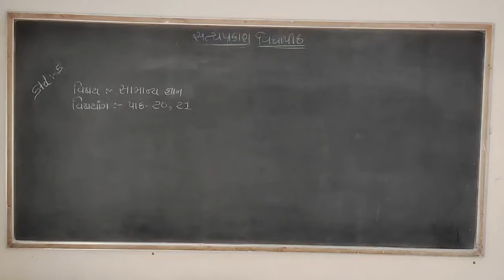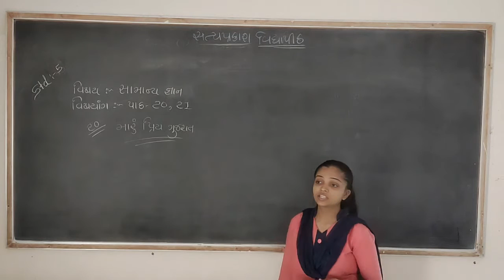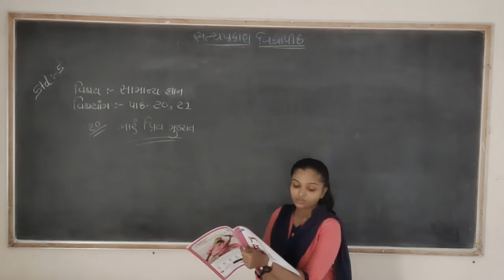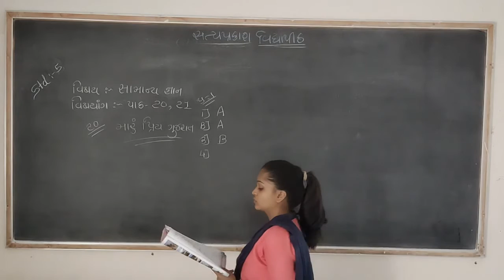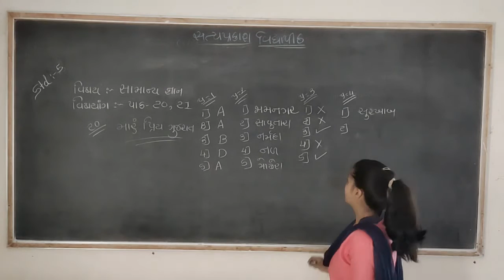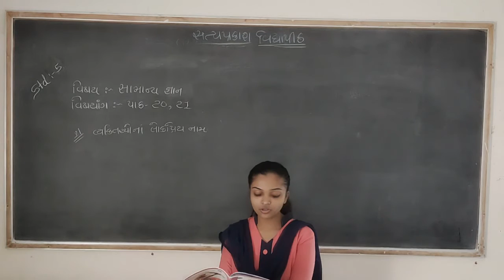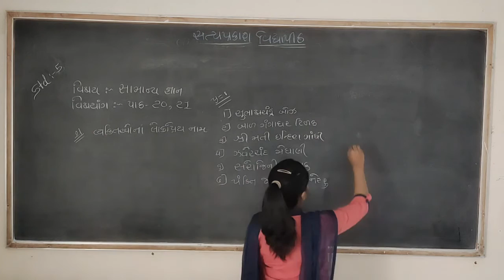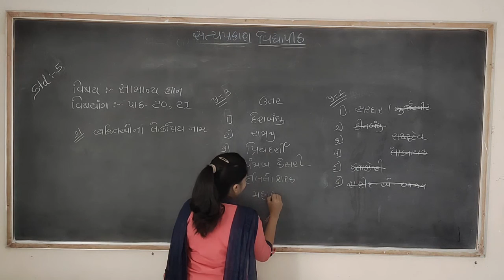gk sem 2 path 20 , 21 std 5